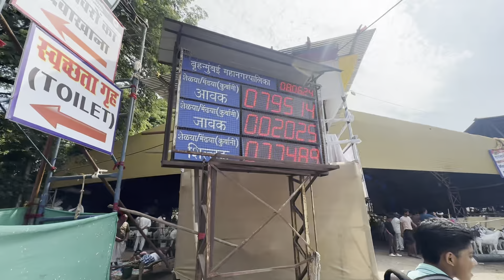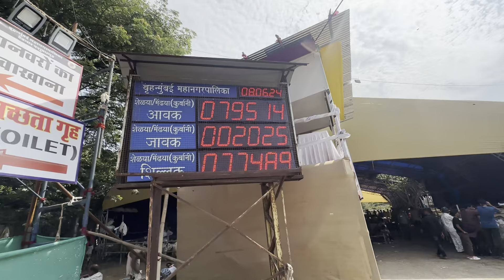Deonar Bakra Mandi Day 4||8 June Update||Saste Price me Bakre aaye hai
Aaj humne explore ki hai aap sabhi ke liye
Deonar Mandi 2024
Deonar Bakra mandi 2024
Bakra Mandi
Bakra
Bakra Mandi 2024
Deonar bakra 2024
Sachin Bakra mandi
Surat Bakra Mandi
Bhopal Bakra Mandi
Bhopal Mandi 2024
Deonar Bakra
Bakra in Deonar
All Bakra in Deonar
Mumbai Bakra Mandi 2024
Bakra in Mumbai
Cheapest Bakra Mandi
Cheapest Bakra 2024

biggest kota bakra mandi bhiwandi bakra mandi kalyan bakra mandi
sojat bakra mandi
kota bakra mandi bhopal bakra mandi
jaipur bakra mandi kokonbakra mandi
deonar tuesday update
deonar Friday update
deonar saturday update
deonar tuesday live update deonar sunday update.
deonar live update
kalyan bakra mandi
kalyan mandi
eid Mubarak 2023 ramdan Mubarak 2023 deonar bakra mandi Friday update
deonarbakra mandi aggressive goat
biggest bakra mandi
Rajasthan bakra mandi

kalyan bakra mandi update Thursday
kalyan bakra mandi
kalyan live kongoan
kangaon bakra mandi
kangoan bakra live update kangoan sojat bakra
kangoan sirohi bakra
kangoan Thursday Update
kangoan saturday update
mandi#deonarbakramandi
biggest kota bakra mandi
bhiwandi bakra mandi
kalyan bakra mandi
sojat bakra mandi
jaipur bakra mandi
kokonbakra mandi
deonar tuesday update

mumbai bakra mandi bandra bakra mandi
sirohi bakra mandi
sojat bakra mandi
exotic bird
exotic bakra mandi
Delhi bakra mandi tonk bakra mandi ajjmera galli bakra mandi

biggest bakra mandi
Rajasthan bakra mandi
mumbai bakra mandi
bandra bakra mandi
sirohi bakra mandi
sojat bakra mandi
exotic bird
exotic bakra mandi
Delhi bakra mandi
tonk bakra mandi
ajjmera galli bakra mandi#reels